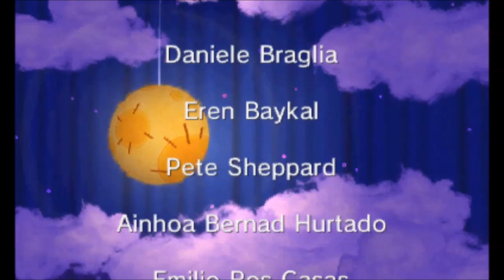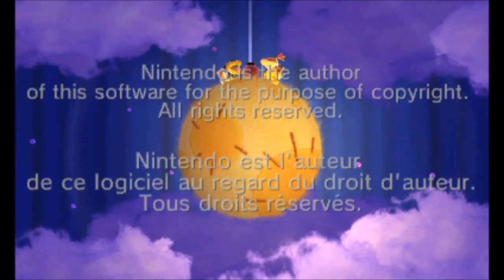Poochy & Yoshi's Woolly World - All Fortress & Castle Levels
This video shows a complete walkthrough of all Fortress and Castle courses in Poochy & Yoshi's Woolly World for the Nintendo 3DS. This also includes all boss battles (no damage), ending and credits of the game.

00:00 World 1-4: Big Montgomery's Fort
07:01 World 1-8: Burt the Bashful's Castle
13:33 World 2-4: Knot-Wing the Koopa's Fort
22:39 World 2-8: Bunson the Hot Dog's Castle
32:06 World 3-4: Big Montgomery's Bubble Fort
39:50 World 3-8: Miss Cluck the Insincere's Castle
47:35 World 4-4: Knot-Wing the Koopa's Aqua Fort
57:25 World 4-8: Naval Piranha's Sewer
1:07:48 World 5-4: Big Montgomery's Ice Fort
1:17:27 World 5-8: Snifberg the Unfeeling's Castle
1:24:17 World 6-4: Knot-Wing the Koopa's Sky Fort
1:32:36 World 6-8: King Bowser's Castle

ポチと！ ヨッシー ウールワールド 全 砦 & 城 集